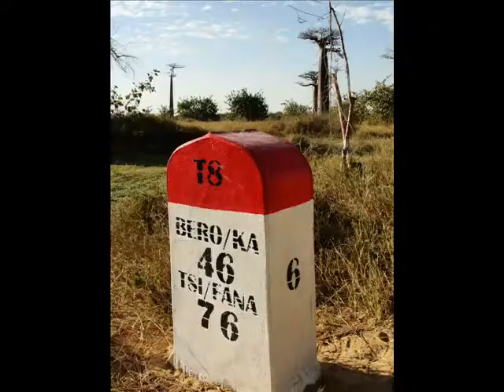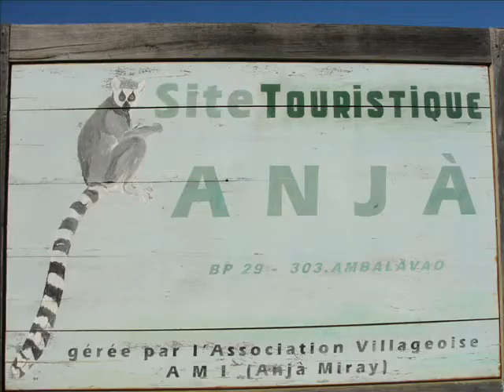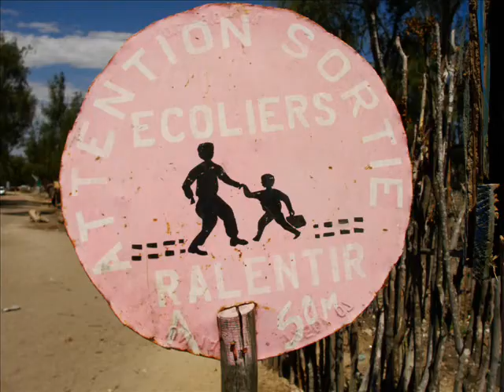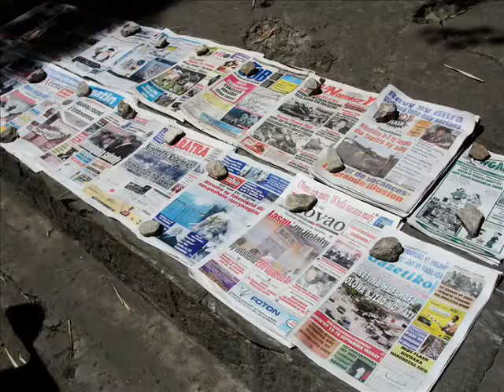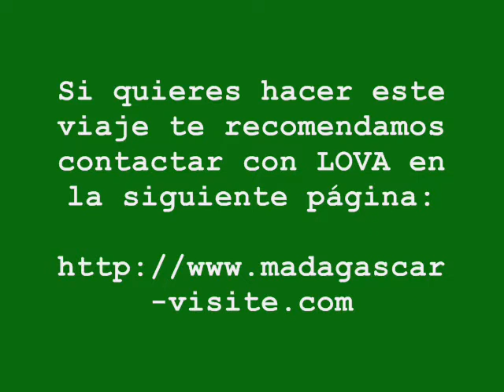MADAGASCAR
Selección de fotos realizada por Alfie durante los 21 días que duró el viaje por Madagascar